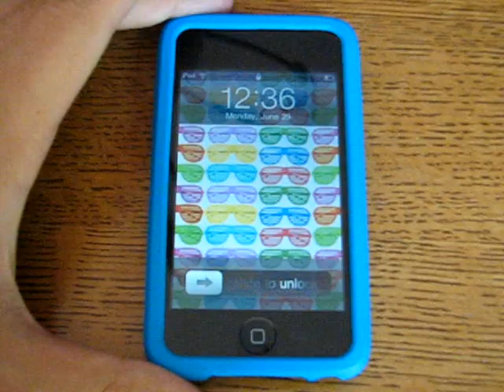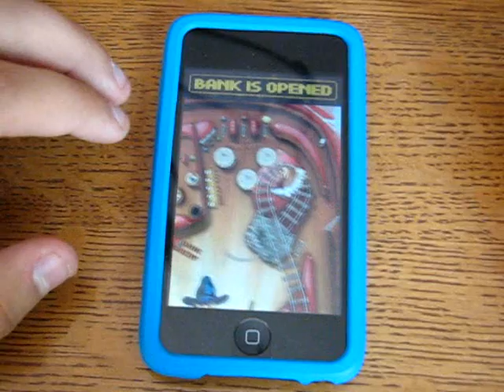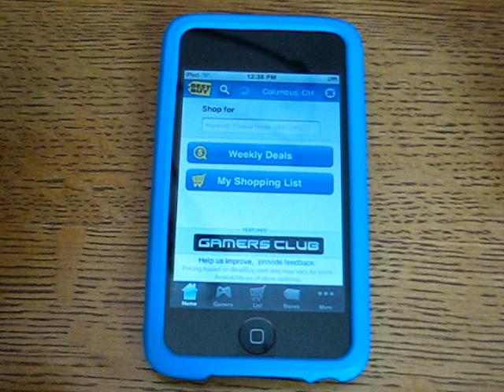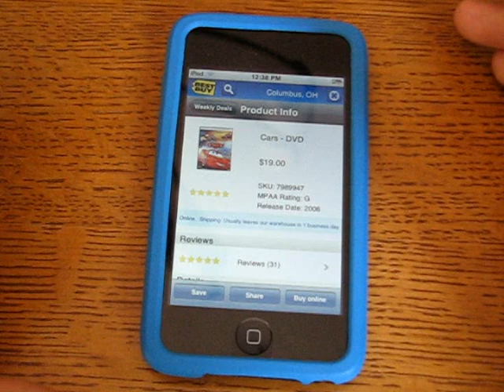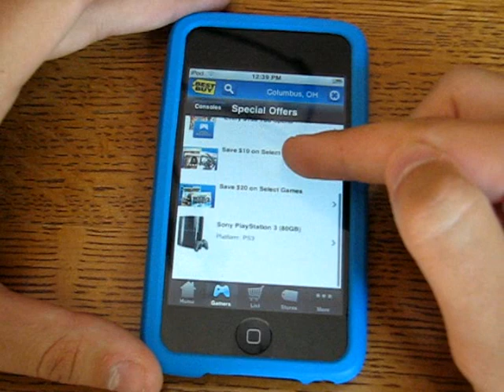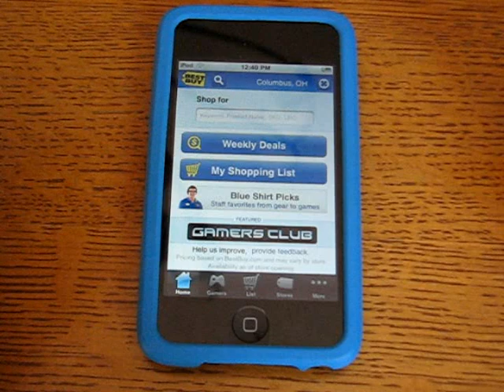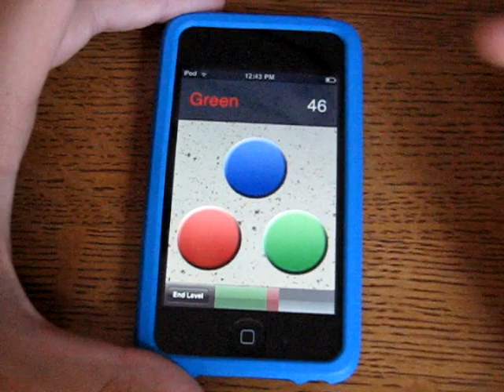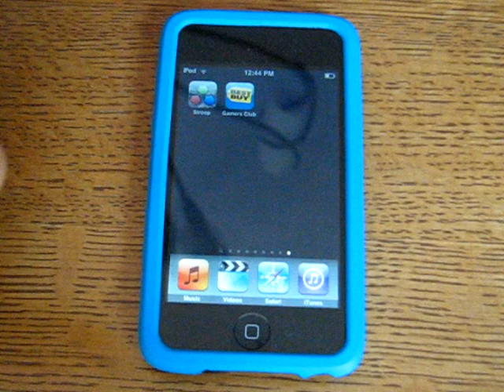App Reviews #62 - Wild West Pinball, Stroop, Best Buy Game Club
Apps Reviewed...
-Wild West Pinball
-Best Buy Gamers Club
-Stroop